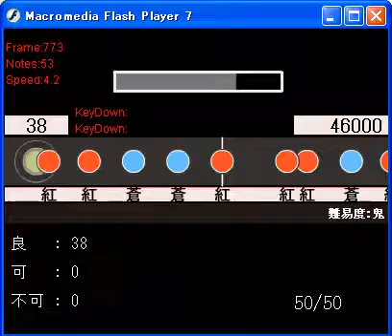【Taiko★ManiaⅩ】 KYAMISAMA ONEGAI! [鬼]